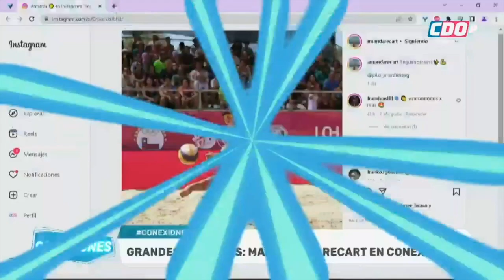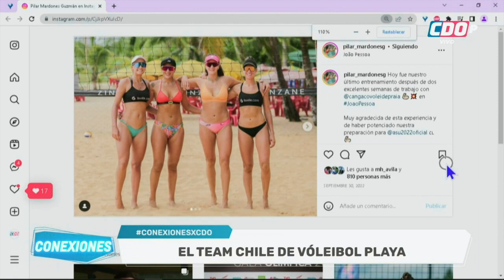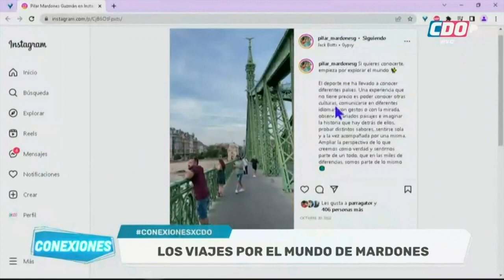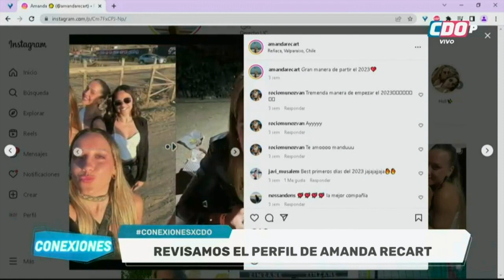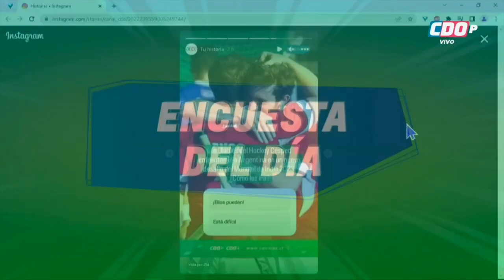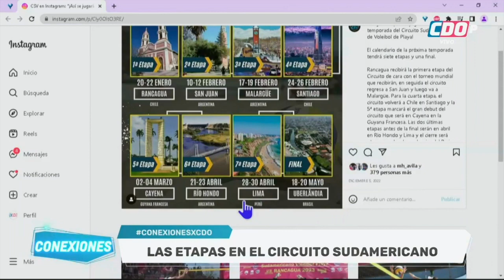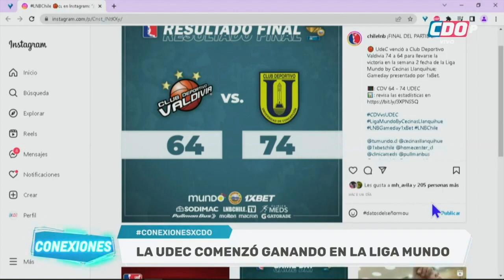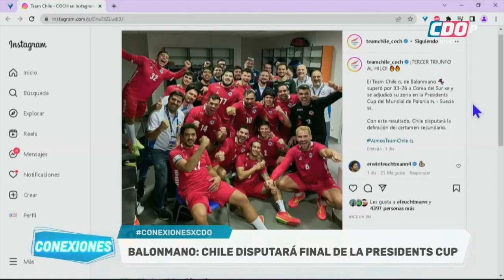CONEXIONES: 23-1-2023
En nuestra Encuesta del Día: ¿Cómo les irá a los "Diablos" ante Argentina en su nuevo desafío en el Mundial de India? Además: Nos visitan en nuestro Estudio Pilar Mardones y Amanda Recart, seleccionadas nacionales de vóleibol playa, para conversar sobre la Liga Nacional, sus desafíos para este año y mucho más.